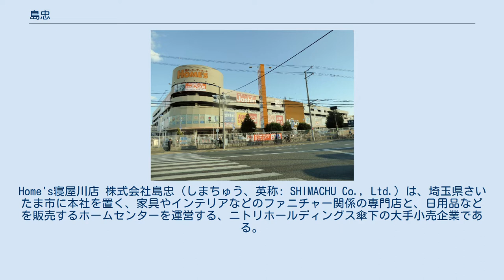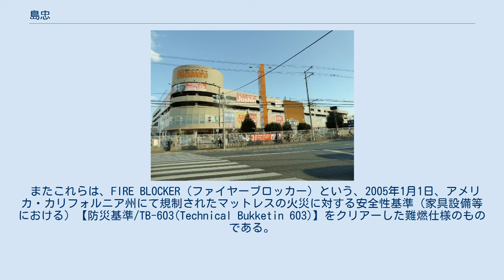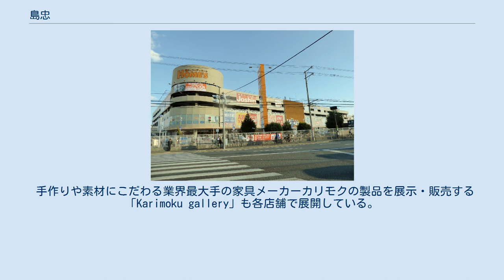島忠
Home's寝屋川店 株式会社島忠（しまちゅう、英称: SHIMACHU Co., Ltd.）は、埼玉県さいたま市に本社を置く、家具やインテリアなどのファニチャー関係の専門店と、日用品などを販売するホームセンターを運営する、ニトリホールディングス傘下の大手小売企業である。
2016年現在、店舗数は58店舗を数え、主に首都圏と一部関西に進出している。
 事業は主に家具専門店とホームセンターである。
 春日部市で創業しており、春日部市には同社では唯一本店の店舗名を使用している店舗「島忠 春日部本店」がある。
 ホームセンターでは、家庭用品、ガーデニング、インテリア、ペット用品、DIY、レジャー・カー用品、照明器具など幅広く販売している。
ファニチャー事業では、ベッド・リビング・ダイニングルーム関係、収納箪笥、ファブリック、カーテン・カーペット等のインテリア雑貨、小型家具などを販売する。
価格帯はリーズナブルなものから高級なものまで幅広い。
 屋号は「島忠（Simachu）」「エッサン（2021年現在は飯能店のみ）」「ホームズ（Home's）」で運営している。
主にホームセンター単独店舗や家具専門店とホームセンターの複合店では「島忠」「エッサン」、家具専門店単独店舗や大型店舗では「ホームズ」で運営している。
広告等ではスマートフォンの略称である「スマホ」をもじった「シマホ」を使用している。
 上記のとおり、家具専門店やホームセンターだけの単一店舗から、家具とHCの複合店、インテリア雑貨やエクステリア、リフォームまでトータルに扱う総合的な複合店まであるので、買い物に行く際には確認のこと 店舗・チラシ情報。
 店舗によってはフードコートや衣料品店・食品スーパーなどの外部テナントも入居しており、ショッピングモールとして機能しているところもある。
 2020年10月2日、ホームセンター同業のDCMホールディングスがTOBを実施した上で買収することを表明した。
しかし、2020年10月21日に同業者であるニトリホールディングスが島忠の対抗TOBを検討していることを明らかにした。
ニトリによれば、「島忠も含め、企業の合併・買収（M&A）を通じた成長の可能性を日々検討している」ことを明らかにした。
これについて、島忠は「具体的な提案は受領していない」とコメントしたが、2020年10月29日にニトリから「経営統合に関する意向表明書」を受領し、ニトリ側の提案を検討した結果、2020年11月13日にDCMとの経営統合計画を撤回し、ニトリホールディングスと経営統合することを発表した。
その後2020年12月14日にDCMホールディングスによるTOBが不成立になったことを発表、2020年12月29日にニトリホールディングスによるTOBが成立したことを発表。
 なお、ニトリホールディングスの提案資料によればTOBの成立後も島忠の本店所在地・商号を維持する、5年間は島忠の従業員の雇用を維持する、ニトリとは価格帯の異なる家具の取扱いは続ける、などとされていた。
ただし、店舗名称については経営統合後の2021年6月には「島忠ホームズ宮原店」（さいたま市）がニトリと融合した「ニトリホームズ宮原店」に改装されている。
 島忠は、ドリームベッド社とベッドの共同開発などを行い、米国で1931年に創業され、全米ホテルベッドシェアNO.1のサータ社の商品（マットレスなど）も扱っている。
 の機能性で大きく分けて5種類を販売している。
なお、サータスーパーペディックにも硬めの物とソフトな物が用意してある。
 またこれらは、FIRE BLOCKER（ファイヤーブロッカー）という、2005年1月1日、アメリカ・カリフォルニア州にて規制されたマットレスの火災に対する安全性基準（家具設備等における）【防災基準/TB-603(Technical Bukketin 603)】をクリアーした難燃仕様のものである。
 またそのほかにもフランスベッド・シモンズベッドなどとも共同企画でオリジナルマットレスを開発し、メーカーのカタログ商品にはない商品を店頭にて取り扱い、価格もカタログよりも低い値段で提供している。
 手作りや素材にこだわる業界最大手の家具メーカーカリモクの製品を展示・販売する「Karimoku gallery」も各店舗で展開している。
 いずれも島忠ホームズの店内に島忠が...